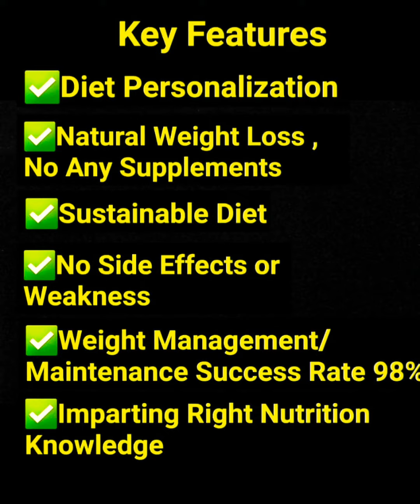Client Testimonial : Jyoti Waghule from Pune on 5 Years Successful Weight Maintenance 👏👏